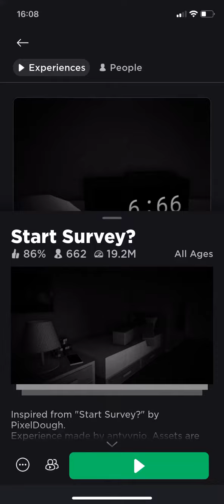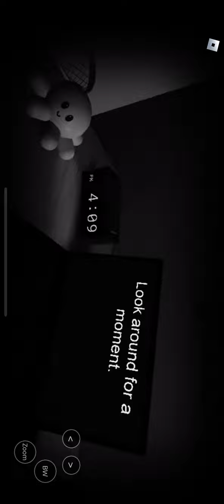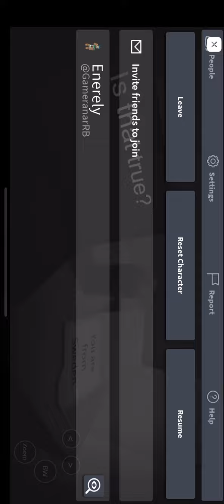Guys am scared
I went on a vacation to Sweden